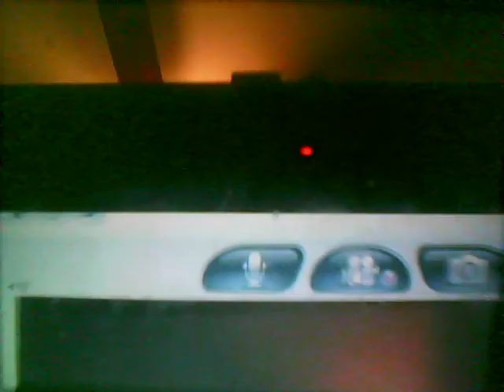Pokemon Wi-Fi Battle #38 777pokemonmaster vs 777YankeesRule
Vileplume sweep! Cool match for BlazekickinChiceken's NU tourney. Thanks guys rate comment sub!